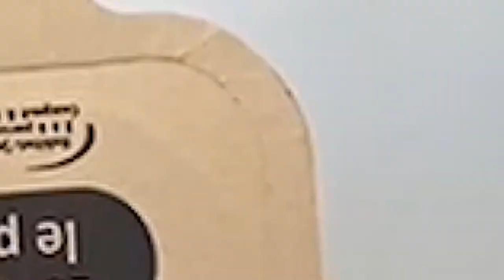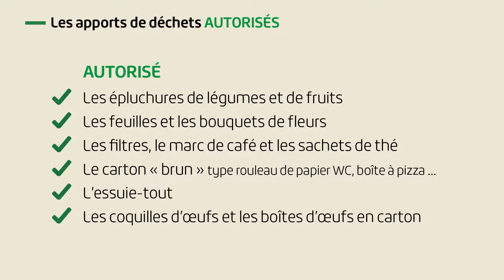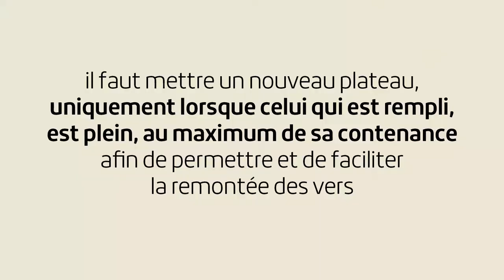Le lombricomposteur : mise en route